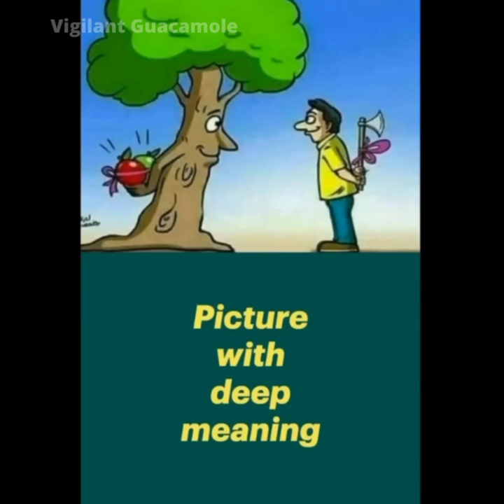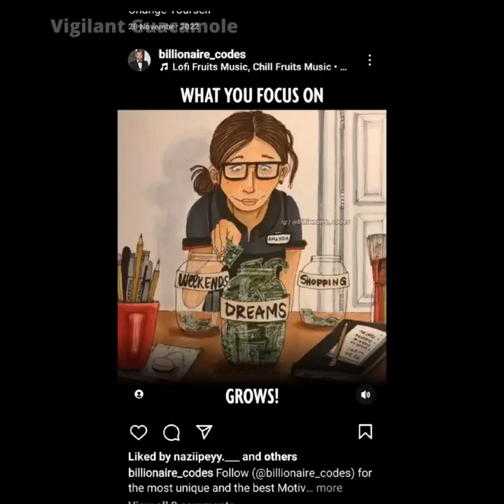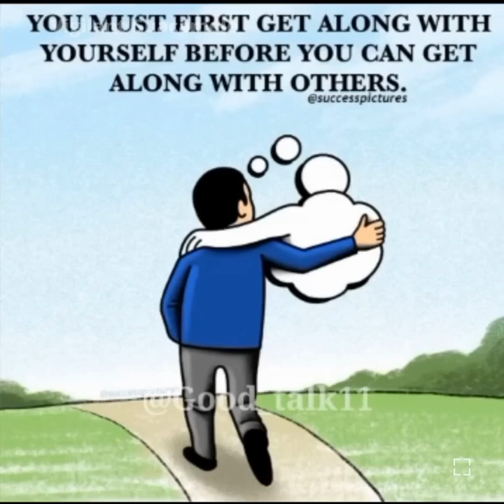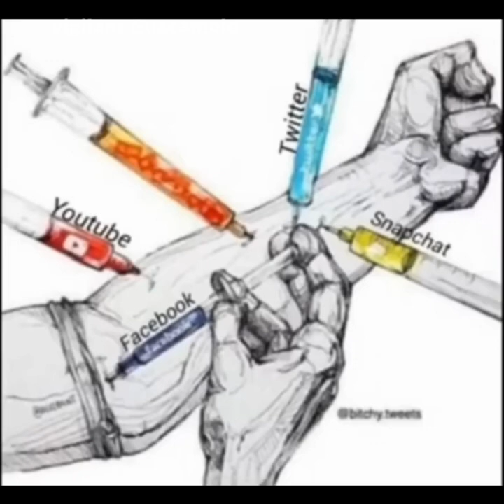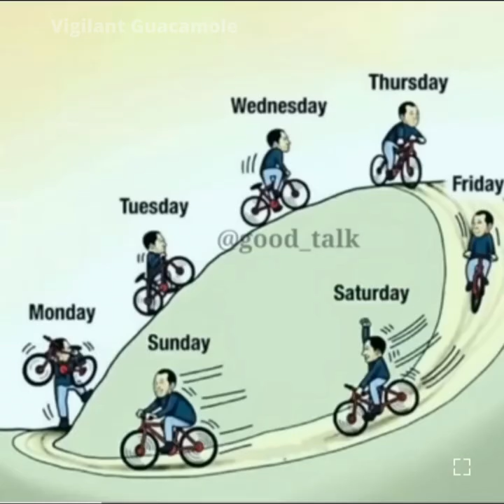Top 100 Motivational Pictures With Deep Meanings _ Vigilant Guacamole